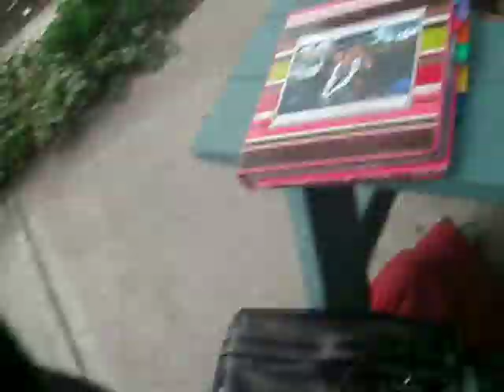jenna and laura @ skool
jenna and laura